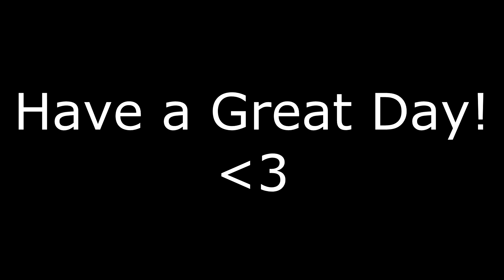I'M A NERD.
I love reading comics.

MySpace: Yeahhh I don't actually have one I just didn't want it feeling left out.